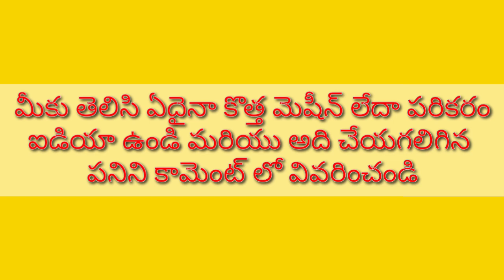బ్యాటరీ తో నడిచే కలుపు తీసే యంత్రం || Weeding Machine || Battery Operated Weeding Tool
బ్యాటరీ తో నడిచే కలుపు తీసే యంత్రం
Weeding Machine
Battery Operated Weeding Tool

వ్యవసాయం లో కూలీల కొరతతో వ్యవసాయాన్ని చాలా మంది ఆపేస్తూ ఉన్నారు, ఈ వ్యవసాయాన్ని తరువాతి తరం కి ఇవ్వడానికి యాంత్రీకరణ చాలా ముఖ్యం అని భావించి కొత్త రకం యంత్రాలు లేదా ఎటువంటి యంత్రాన్ని లేదా వ్యవసాయ పరికరాలు ఎక్కడ ఎవరు చేస్తారు అనే సమాచారం ఇవ్వడం మరియు అంతటితో మా పని ముగుస్తుంది. ఆ యంత్రం పనితనం క్వాలిటీ అమ్మే మనిషి నిజాయితి & కెపాసిటీ అన్నీ మీరు ఒకటికి రెండు సార్లు విచారించి మీరు సంతృప్తి అయితేనే ముందుకు వెళ్ళండి. మీకు మరియు మెషీన్ తయారు చేసే వారికి ఉండబోయే ఆర్థిక లావాదేవీలతో మాకు(నవాయువరైతులం ఛానల్) ఎటువంటి బాధ్యత ఉండదు.

Price : 9999 rupees plus transportation
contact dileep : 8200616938